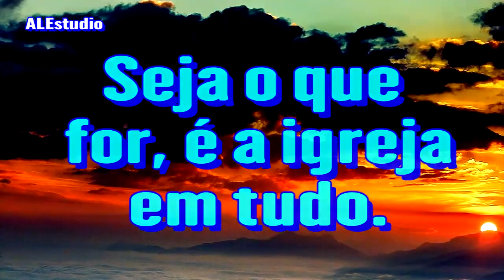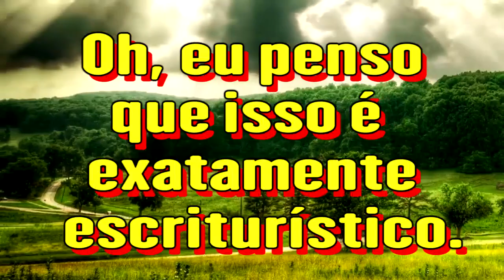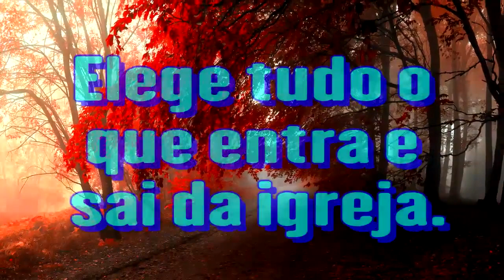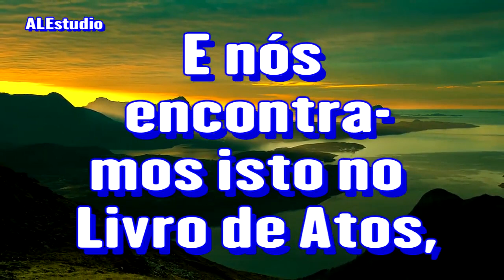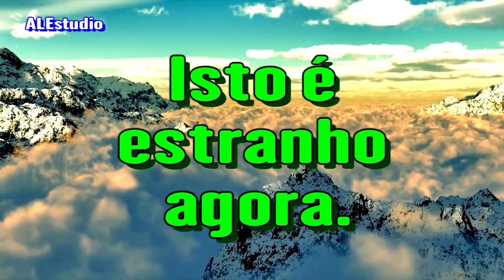Que Espécie de Igreja Seria a Igreja Cristã - Ir. Branham